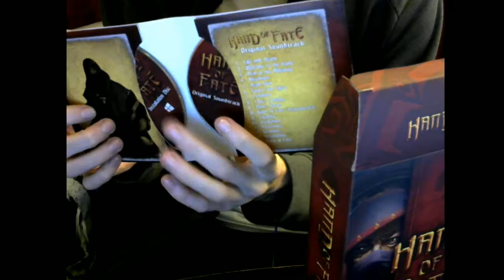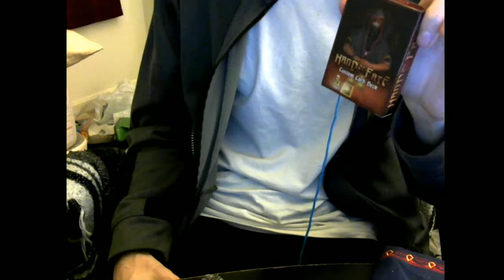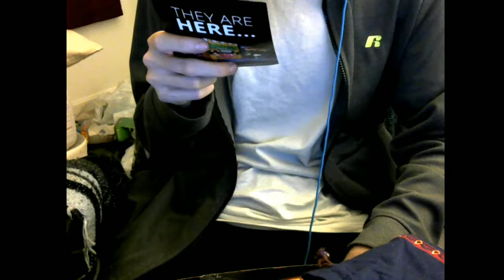Indiebox Unboxing - Hand of Fate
Perhaps not one of the better ones, but still keeping with the theme of the game at least. I'll have to keep an eye out on the next one.